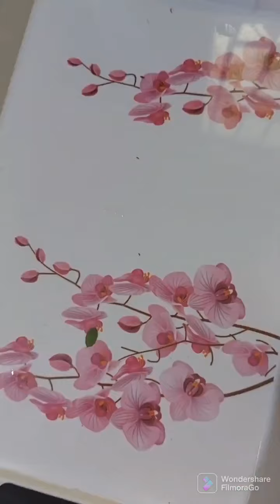Episode No 3 90-day challenge hair pack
Welcome to @talesfromprathee, my humble attempt to connect with the world

In this video, I have made a hair pack composition using the following ingredients: moringa leaves, hibiscus leaves, aloevera gel, and black chana (kala chana)